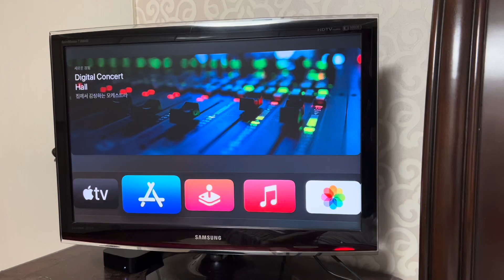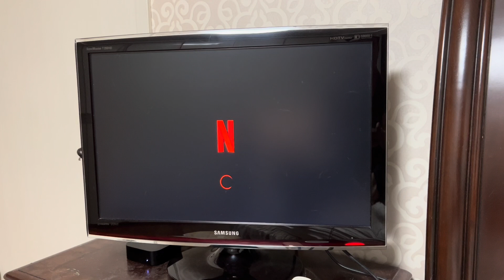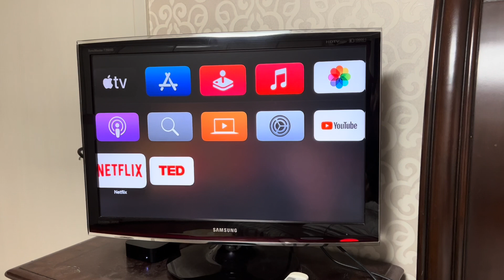애플TV 넷플릭스 무한로딩 1분 해결방법 How to Fix Netflix App Not Working on AppleTV in 1 Minutes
애플TV에서 넷플릭스 앱이 무한로딩 문제가 발생할 때 해결방법을 시도해 봤습니다. 새 애플TV로 업그레이드하거나 애플TV를 리셋했을 때 발생하는 넷플릭스 계정 설정과 충돌하는 버그인 것 같고요.. 10번 정도의 클릭으로 1분만에 간단하게 해결할 수 있습니다. 문제해결 시도하기 전에 최신 애플TV OS 업데이트 추천합니다. 앱이 없다면 앱스토어에서 넷플릭스 앱을 설치하고 따라해 보세요. 자세한 내용은 블로그에도 게시했습니다.

첫번째 스텝
1. 넷플릭스 앱을 클릭
2. 무한로딩 스크린에서 더블클릭
3. 넷플릭스 계정 이메일 선택
4. 뒤로가기나 메뉴 버튼으로 앱에서 빠져 나오기

두번째 스텝
5. 넷플릭스 앱을 클릭
6. 무한로딩 스크린에서 더블클릭
7. 넷플릭스 계정 패스워드 입력하기
8. 뒤로가기나 메뉴 버튼으로 앱에서 빠져 나오기

세번째 스텝
9. 넷플릭스 앱을 클릭
10. 무한로딩 스크린에서 더블클릭

이렇게 하면 두둥 소리와 함께 넷플릭스 로그인이 되거나 로그인 화면이 나타납니다. 그럼 잘 해결하시고, 애플티비로 즐거운 넷플릭스 생활되기 바랍니다.

Here is a solution of Netflix App Not-Working (loading) problem on AppleTV. I don't know if this problem happens locally at Korea or globally. Before doing it, update the latest software.

First step:
1. Click the Netflix app.
2. Double-click on the loading screen.
3. Choose the Netflix account email.
4. Exit the Netflix app by clicking the back or menu button.

Second step:
5. Click the Netflix app.
6. Double-click on the loading screen.
7. Insert the Netflix account password.
8. Exit the Netflix app by clicking the back or menu button.

Third step:
9. Click the Netflix app.
10. Double-click on the loading screen.

Then, you will hear the loading sound of the Netflix app, or will have the login screen of the Netflix account.

This problem happens when you install a new AppleTV or reset an AppleTV. Good luck and enjoy Netflix on AppleTV.